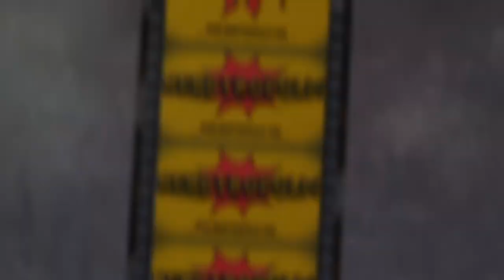Tales of the TMNT Showrunners Chris Yost & Alan Wan Ooze of Talent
On this episode of Reel Insights, Sean Tajipour, the Mayor of Nerdtropolis, chats with the co-showrunners of Tales of the Teenage Mutant Ninja Turtles, Chris Yost and Alan Wan.